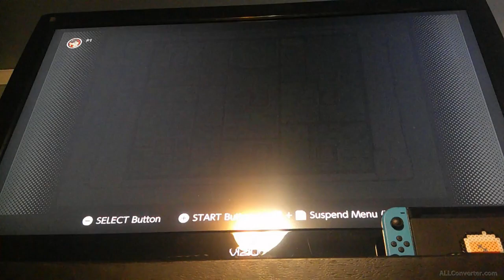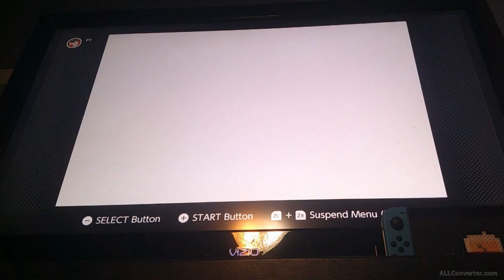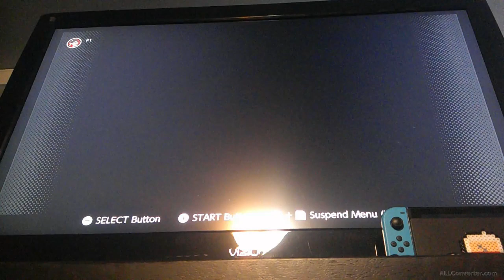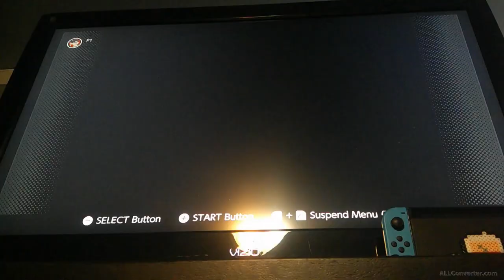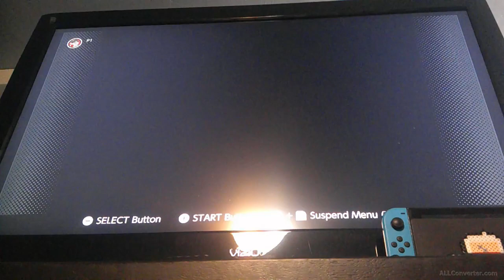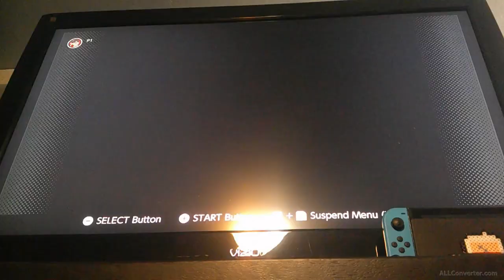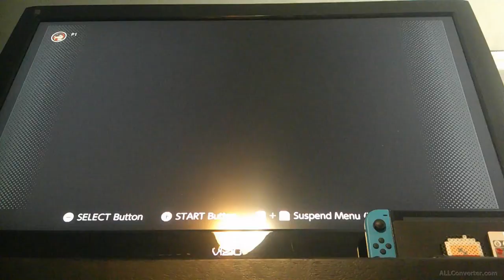Opening the library || Zelda: Minish Cap [part 15]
This time we had to talk to a minish in the water section to unlock the library and then the library wanted their overdo books back. Then we were able to help the Goron break thorough the cave. Also, we can now break the sturdier walls.